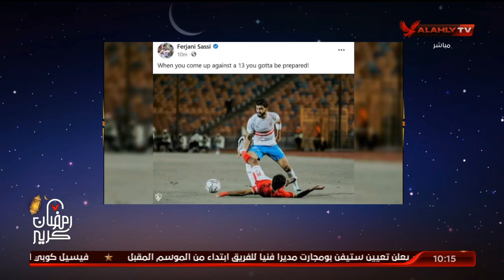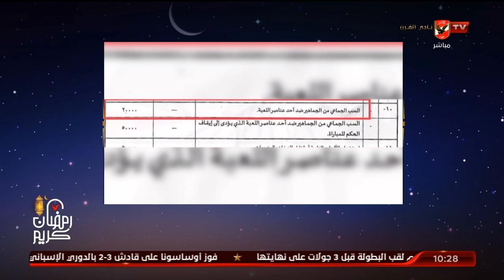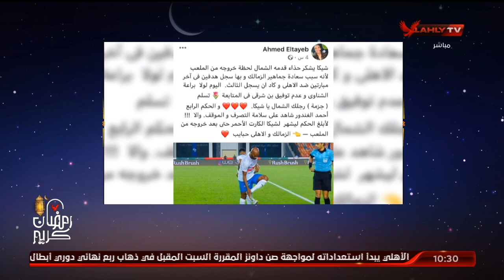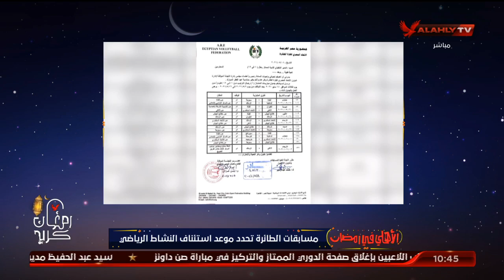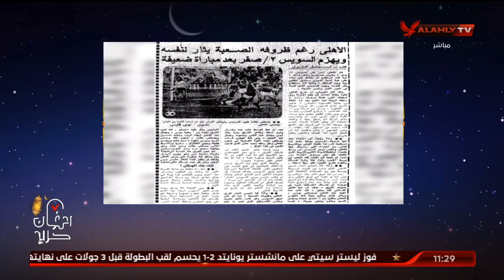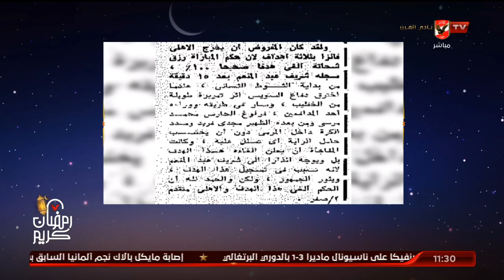الحلقة الكاملة | الأهلي في رمضان مع هيثم السعيد وأحمد أسامة | 11-5-2021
ضيف الحلقة
شريف عبد المنعم ـ نجم الأهلي السابق